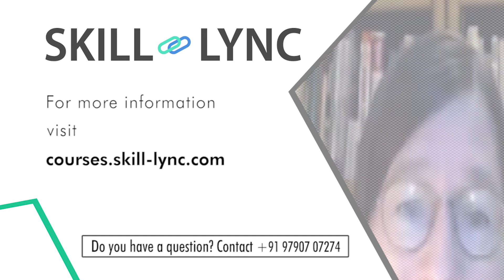Learning how to learn from Barbara Oakley (Part 1)|Skill-Lync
This video is educational in helping the students understand how math and engineering problems are useful in real life. It explains how our nerve circuits and thinking process is affected when we learn new things.

Also, take a look at some of our top rated Mechanical Engineering Courses:

1. Learn industry oriented technical skills from an industry expert.
2. Work on 4 Industry oriented projects & 8 challenges. Create a strong profile for you to get recruited. Here is an example profile of one of our students
3. Attend 4 live video conferencing support sessions every week.
4. Private group access. Interact with industry experts and Skill-lync support team 24/7, get your doubts clarified
5. Master Course students get to work with a career mentor to provide better job opportunities.
6. We are top rated Mechanical Engineering Online Course Providers - 4.9/5 over 180 reviews

1. Master Course in Computational Fluid Dynamics
2. Master Course in Design Engineering

***Domain - Computational Fluid Dynamics***

1. Introduction to Computational Fluid Dynamics - CFD
2. Advanced CFD using ANSYS Fluent
3. Advanced IC Engine course using Converge CFD
4. Advanced HVAC system CFD analysis course using Converge CFD
5. Advanced Turbomachinery simulation course using Converge CFD
6. Computational Combustion using Python & Cantera
7. Advanced CFD Meshing using ANSA
8. Intro to Finite Volume Methods using C++
9. Advanced Aerodynamics course using Converge CFD.

*** Domain: Finite Element Analysis***

1. Advanced Structural Analysis using ANSYS WorkBench
2. Crash Worthiness Analysis using HyperWorks & Radioss
3. LS Dyna for Structural Mechanics FEA

*** Multi Body Dynamics / Vehicle Dynamics***

1. Vehicle Dynamics using Matlab
2. Suspension design using MSC Adams
3. Vehicle Dynamics for FSAE & BAJA cars
4. Multi Body Dynamics for Automotive Applications

*** Domain: Design Engineering***

1. Ultimate SolidWorks course - Learn Solid Modeling & Surface Modeling in SolidWorks
2. Introduction to Sheet Metal Designing
3. Automotive Sheet Metal Design for BIW Components using Catia or NX CAD
4. Geometric Dimensioning & Tolerancing - ASME Y14.5M 2009 standards

***Numerical Simulation:***

1. MATLAB, Python & SolidWorks